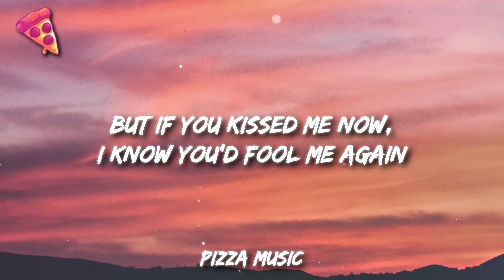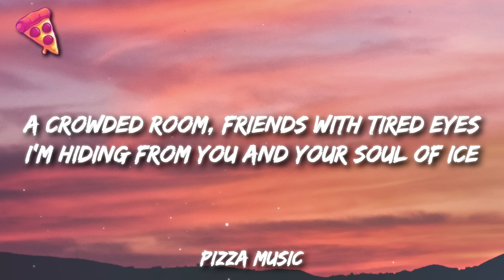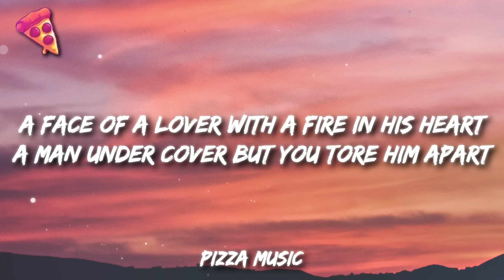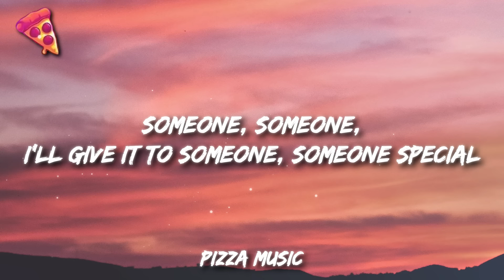Wham! - Last Christmas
Lyrics: Wham! - Last Christmas

[Intro]
Ah, aha
Ooh, ohh
Ohh

[Verse 4]
Special...

La, la
La, la, la, la, la
La, la